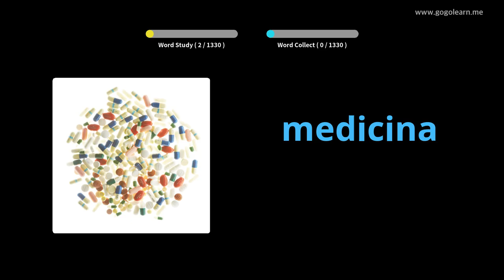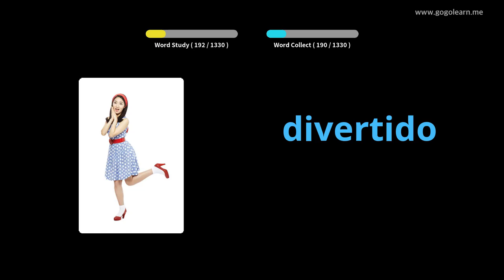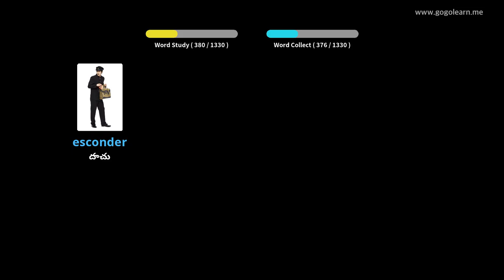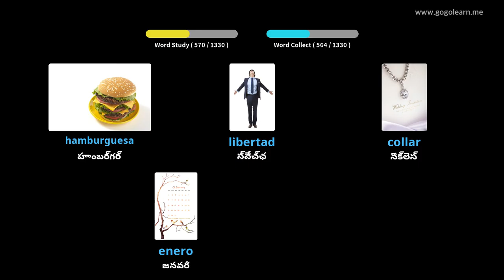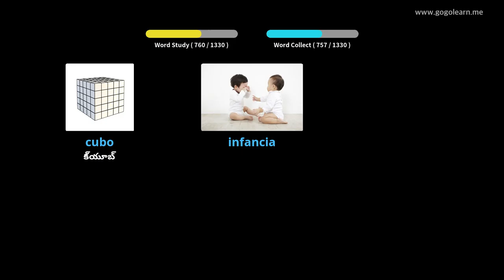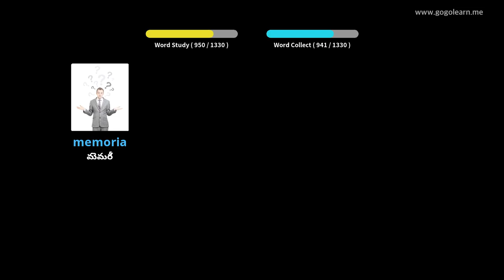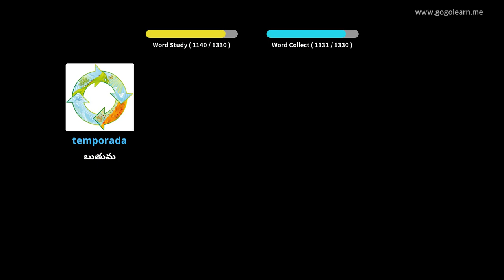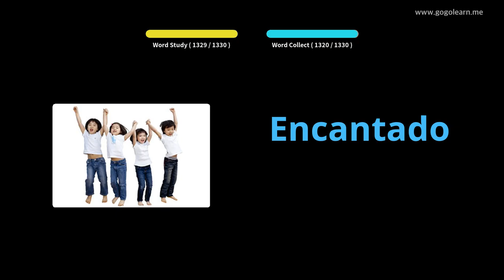స్పానిష్ పదజాలం ప్రాథమిక |Golearn